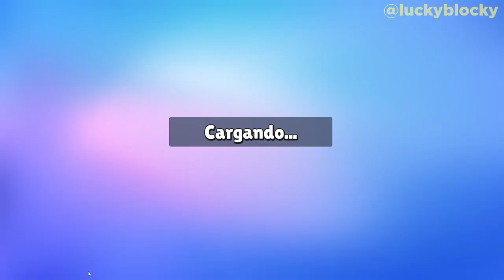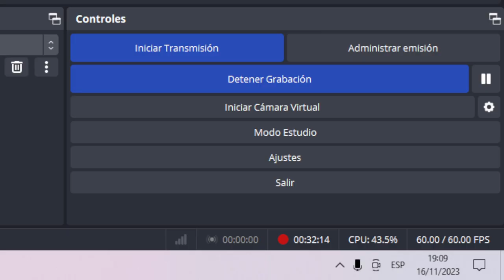beta 0.61 con stumble up checkpoints y mapa de infectados...